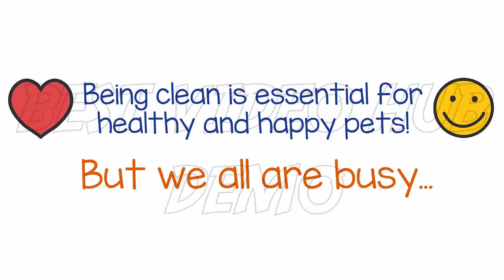Pet Grooming Whiteboard Video Demo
Are you a pet grooming business owner looking to generate more leads, attract new customers and be ahead of the competition within your location? We have the perfect solution for you and that is through video marketing. In today’s world of digital advertising, online video marketing is one of the most essential parts of a marketing campaign which could decide whether the client goes to you or to your competitor.

Best Video Hub is a group of professionals in creating video services. Our expert marketers are highly skilled in video marketing providing a boost to your business' lead generation and increase your sales.

Are you ready to take that step to get the edge over your pet grooming rivals?